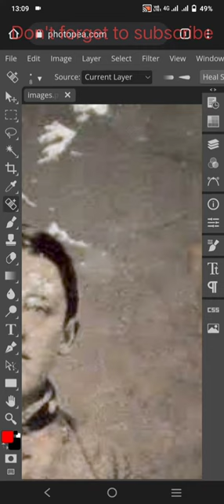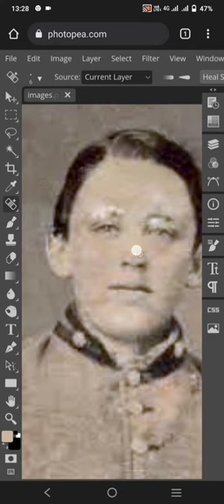Restore old photo